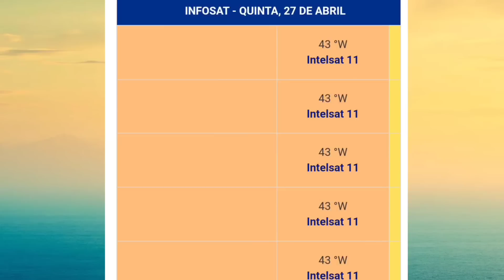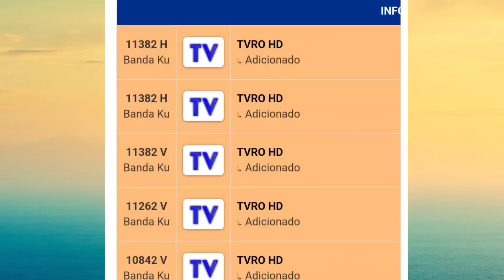📡NOVIDADE! NOVOS CANAÍS FORAM ADICIONADOS! VÃO SER OS MESMOS CANÁIS? VEJAM 28/04/2023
migração
nova parabólica 📡